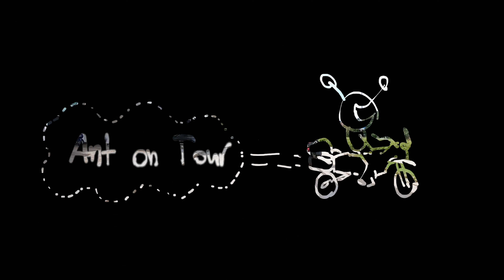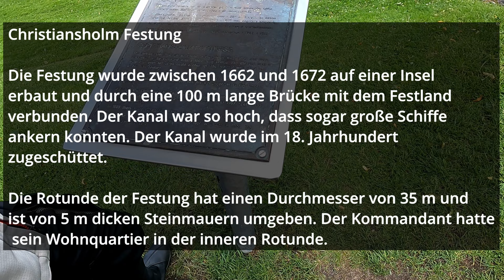Der Letzte Tag in Norwegen aber nicht SOLO [S1E10]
Der 10te Tag in Skandinavien und der letzte in Norwegen schade.
Naja dafür muss ich nicht allein sein und darf die tollen Erlebnisse mit Jannik teilen :)